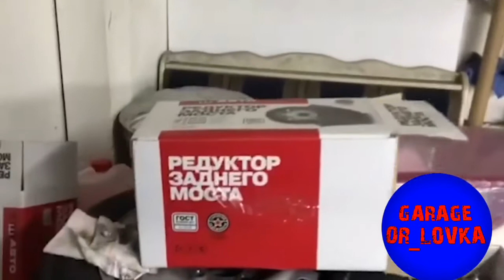Как подделывают запчасти . Часть 2